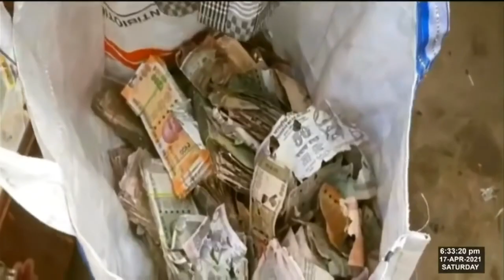17-04-2021King Johnson Victor Message Jayashali Messages